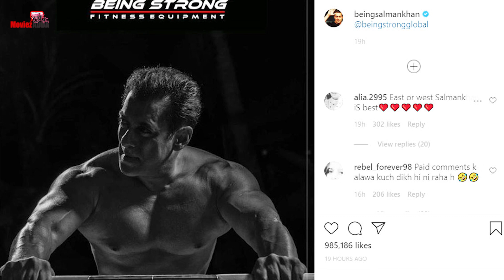Salman Khan ने Share की Workout Session से ये तस्वीर